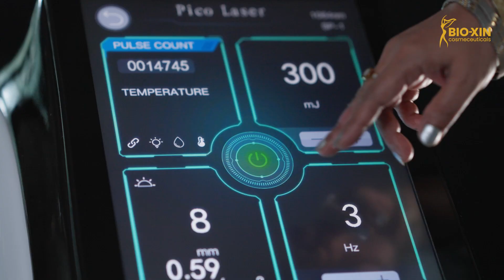Glod Diamond Toning Laser Facial মেছতামুক্ত উজ্জ্বল, দাগহীন ও ইয়াংগার স্কিন পেতে কার্যকরী ট্রিটমেন্ট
Glod+Diamond Toning Laser Facial মেছতামুক্ত আরও উজ্জ্বল, দাগহীন ও ইয়াংগার স্কিন পেতে কার্যকরী ট্রিটমেন্ট
● মেছতা দূর করে,
● দাগ দূর করে ত্বকে আনে উজ্জ্বলতা
● ত্বককে করে টান টান।

𝘿𝙞𝙨𝙘𝙤𝙫𝙚𝙧 𝙔𝙤𝙪𝙧 𝙏𝙧𝙪𝙚 𝘽𝙚𝙖𝙪𝙩𝙮
বিস্তারিত জানতে বা অর্ডার করতে ভিজিট করুন -
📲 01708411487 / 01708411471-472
বায়োজিন কসমেসিউটিক্যালস
ঢাকা, চট্টগ্রাম, সিলেট, রাজশাহী,নারায়ণগঞ্জ, গাজীপুর, বগুড়া, কুমিল্লা, খুলনা।